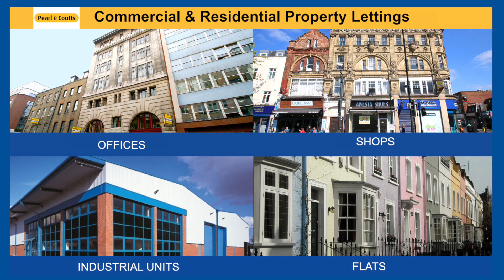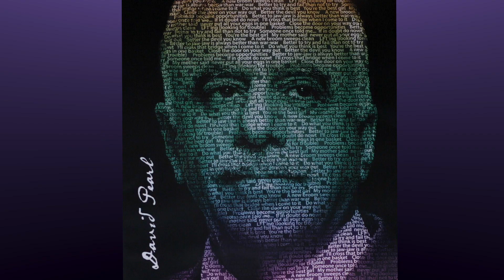DAVID PEARL LONG LIFETIME ACHIEVEMENT AWARD FILM